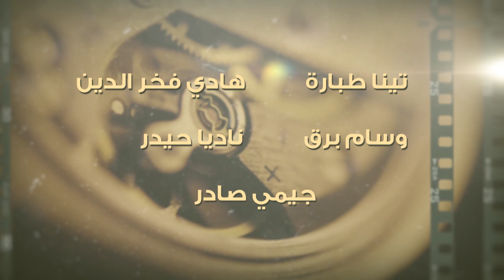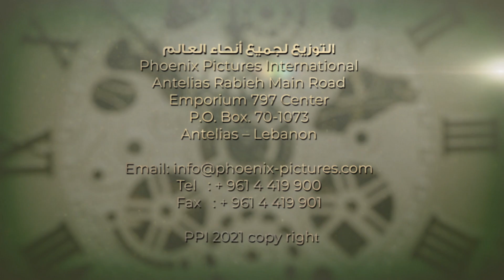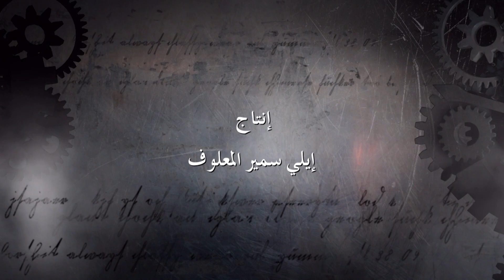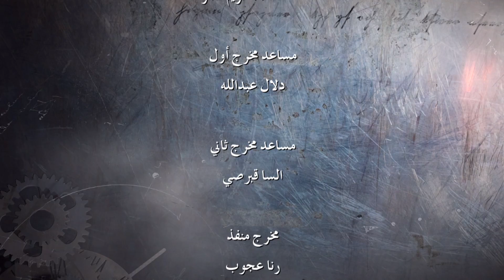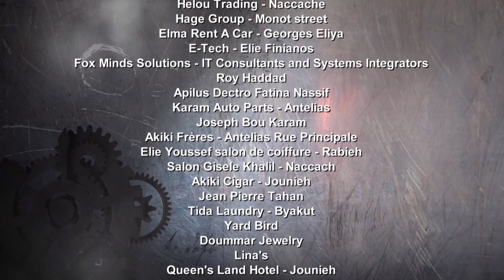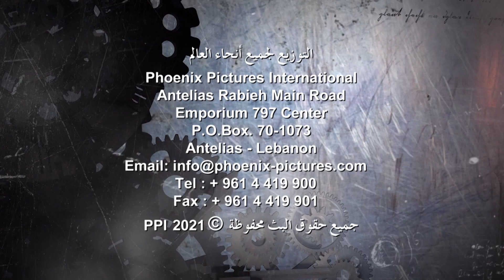Al Zaman Al Dayee - Episode 18 | الزمن الضائع - الحلقة 18